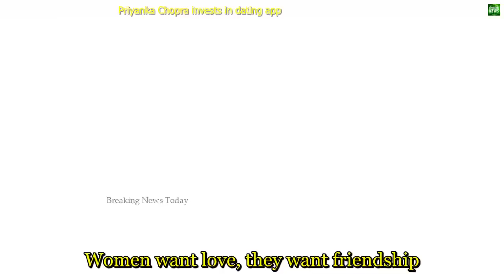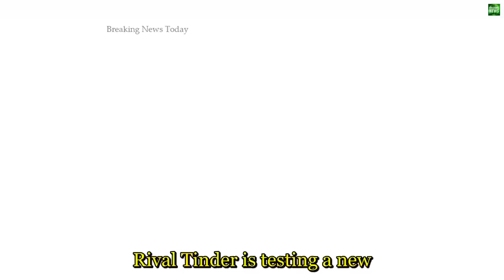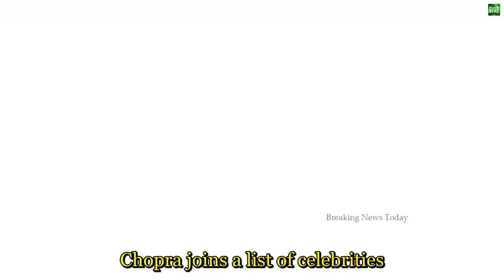1080 Breaking News Priyanka Chopra invests in dating app